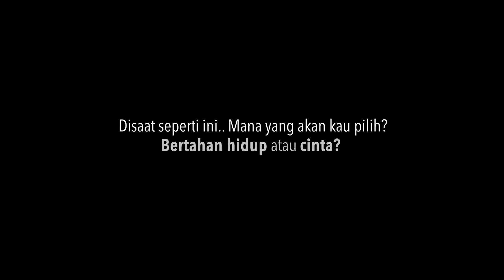[SHORT MOVIE] Life After, Valentines Day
What will you choose when you are dealing with a life-and-death situation, life or love?
Here are the microfilm basing on the truly touching moment from a couple of LifeAfter Indonesia survivors.